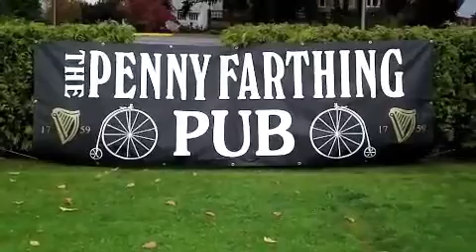CW vs JBAA Oct 24 2009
Castaway Wanderers vs James Bay JBAA MacDonald Park October 2009